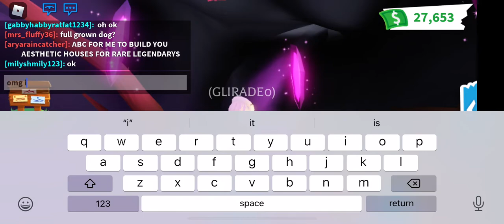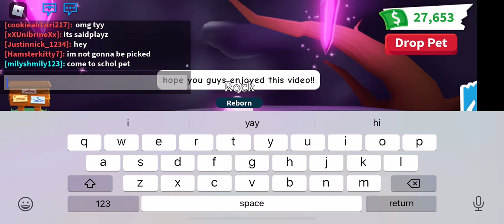Making a neon rock in Adopt Me!!! 🪨